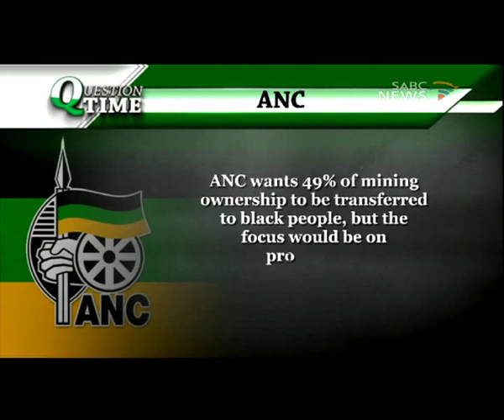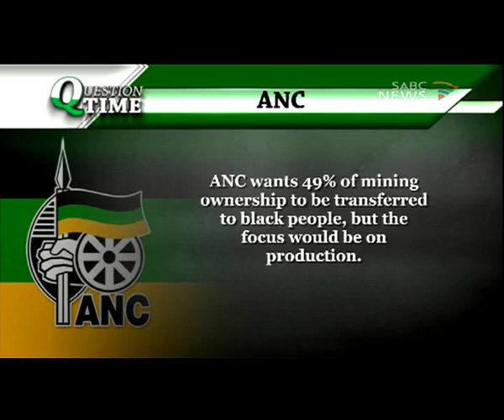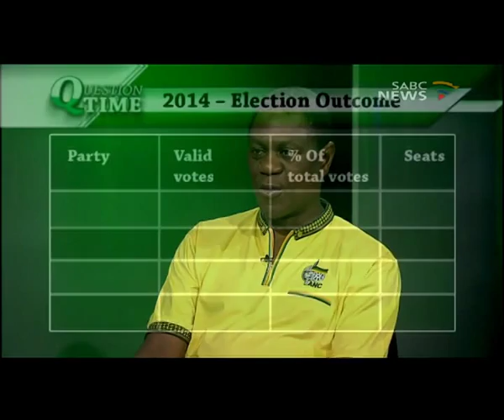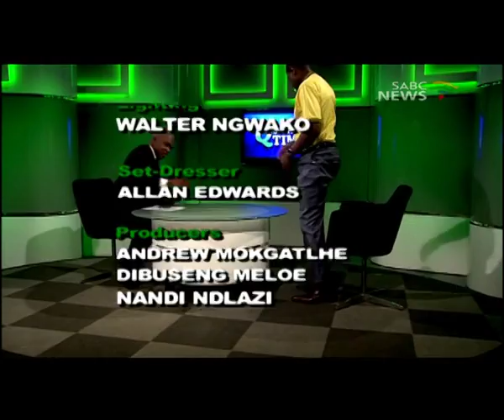Question Time: Paul Mashatile, 07 October 2014